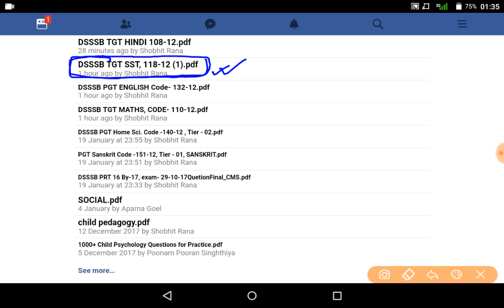DSSSB TGT SST Original Paper, & Books name for Preparation..